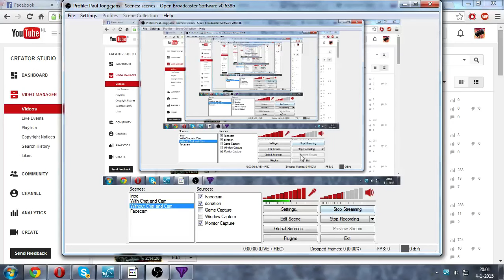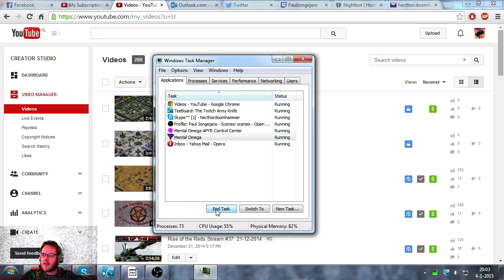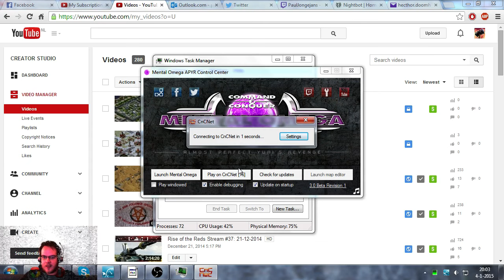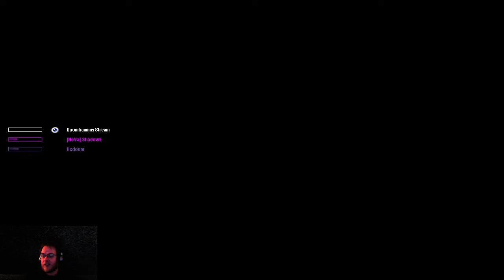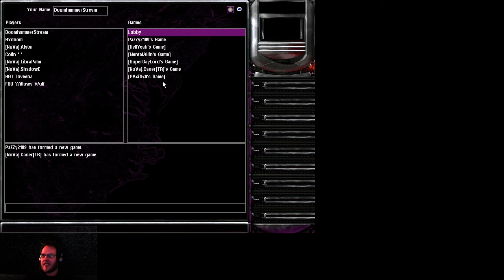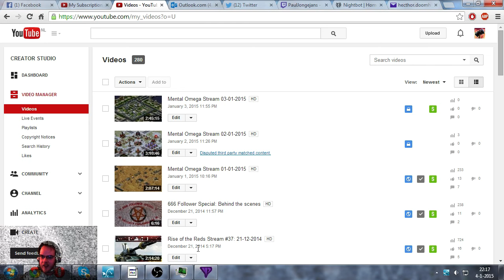Mental Omega Stream 04-01-2015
For the 4th evening in a row I was streaming Mental Omega. A lot shorter than the other nights, as I had stuff to do afterwards

We had some issues, we had some games and I played the last match again, where this time I beat a China player in his own game on his map of choice and his settings of choice, which meant 50k starting cash